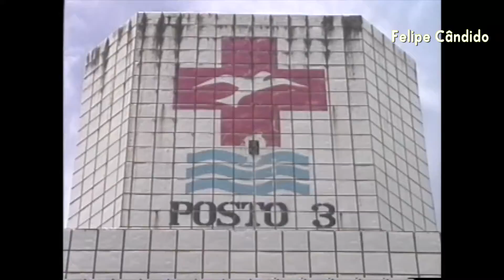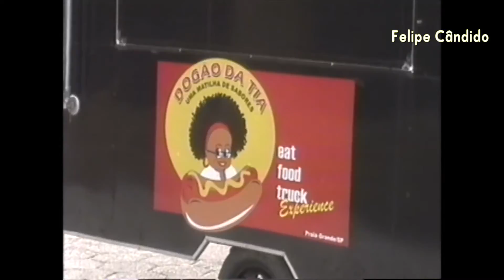Teste: filmadora JVC GR-SZ9 - S-VHS C (1997) (60p)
Teste de gravação feito com a filmadora JVC GR-SZ9. Filmagem feita no formato S-VHS. Câmera fabricada em 1997, tem vários recursos interessantes como áudio Hi-Fi estéreo, ajuste manual de exposição, ajuste manual de foco, estabilizador digital de imagem que não compromete o campo de visão (muito bom por sinal), etc. Estou com ela há 3 anos.

Equipamento utilizado:
VCR: Sony SVO-5800
Placa de captura: EasyCap USB